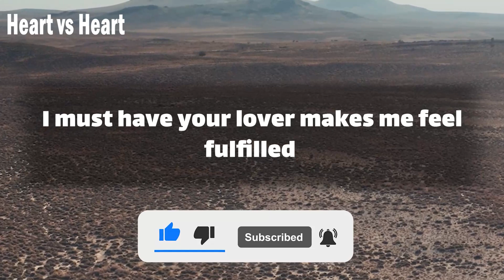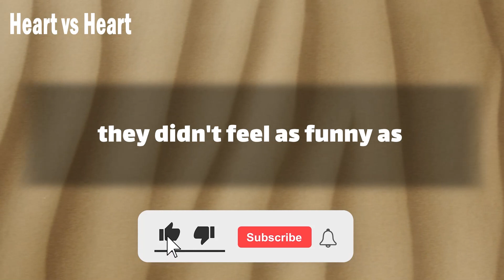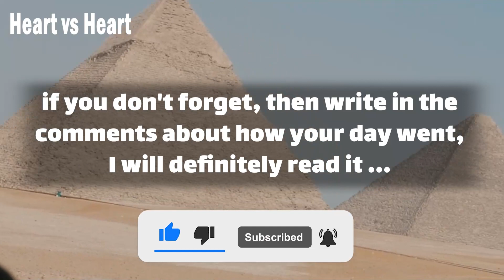😋🌹 dm to df message 💌 come with me.. 🤗⏳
Text👇 💞🧡💝
babe
 it's like you're glued to it
 I miss having you around to laugh at my silly jokes
 being with you is so much fun
 I miss you but I miss the softness of your lover
 I must have your lover makes me feel fulfilled
I miss you honey
when they are not they are funny
I'm missing you right now
 can't wait to see you soon
I looked at your picture now
I love how it captures your smile
 and keeps it fresh for me always
being with you is always so much fun
 I miss you baby
 baby can I change my  … (Continue in video 😍💟)
playlist👇 Message
⚡ TimeStamps Chapters⚡
00:00 LOVE
00:01 beginning of love
01:06 Message
divine masculine  💟
dm df 🤍
dm message to df today 💝
dm tarot 💞